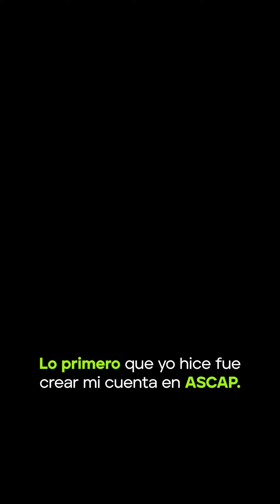¿Dónde DEBES registrar tus canciones para recolectar TODAS tus regalías?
🌱 Libro: "De Artista a Empresario Musical":
Seed™ es una plataforma educativa para artistas independientes, productores y empresarios musicales. Si quieres convertir tu pasión por la música en un negocio a tiempo completo, únete a nuestra comunidad.

En este episodio, el Lic. Alexiomar Rodríguez, abogado de música y fundador de Seed, explica dónde debes registrar tus canciones en línea para recolectar todas tus regalías a nivel internacional como productor musical, beatmaker o artista independiente.

⚠️ AVISOS LEGALES ⚠️

DESCARGO DE RESPONSABILIDAD: La información de este video-podcast no debe interpretarse ni utilizarse como asesoramiento u opinión legal para ningún hecho o circunstancia específica. El contenido fue preparado por Seed Law, LLC, con su oficina principal ubicada en 1225 Ponce de Leon Ave PH # 779, San Juan, PR, 00907. Este video-podcast está diseñado solo para fines de entretenimiento, educación, e información. Consumir este video-podcast no crea una relación abogado-cliente con el Lcdo. Alexiomar D. Rodríguez-López. Usted no debe actuar a base de ni confiar en información alguna sin antes consultar con su abogado o asesor legal. Alexiomar D. Rodríguez-López tiene licencia para practicar únicamente en Puerto Rico.